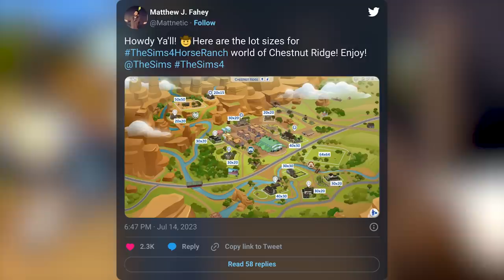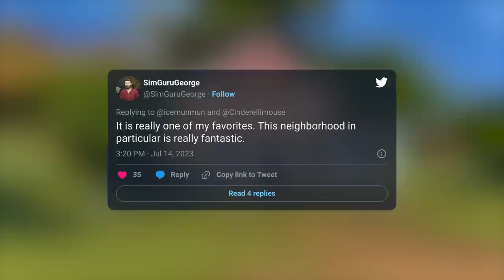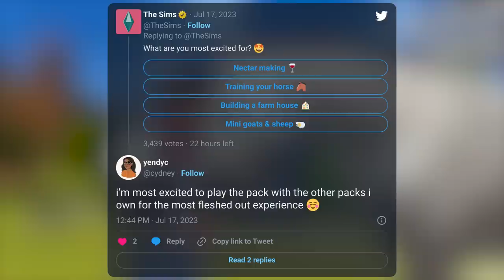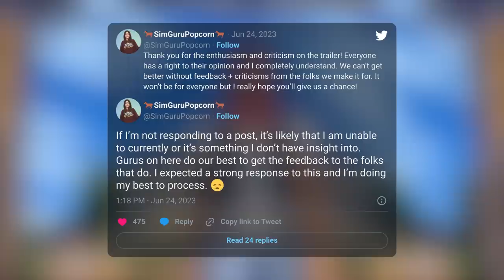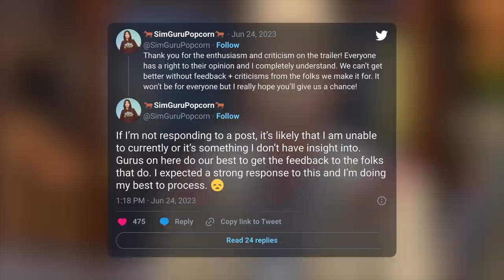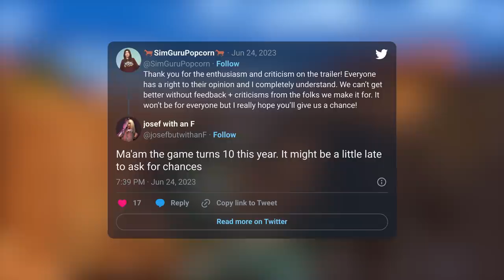SIMS TEAM RESPONDS TO MAJOR CRITICISM.. THE SIMS COMMUNITY HAS HAD ENOUGH! (HORSE SCAM GAME PACK)